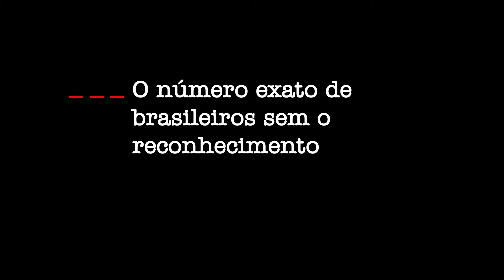O nome do pai, documentário (trailer)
O telefilme documental “O Nome do Pai”, que retrata o drama dos pelo menos cinco milhões de cidadãos brasileiros cujo registro civil não inclui a paternidade, está disponível no Now.

Para abordar o descrédito na palavra da mulher, que, até hoje, não pode apenas identificar o pai biológico para que seu nome seja incluído na certidão de nascimento de uma criança, o filme traz o depoimento das juízas Andréa Pachá, Vanessa Cavalieri e Raquel Chrispino; de pesquisadores; de mães que precisaram recorrer à Justiça para registrar seus filhos e de homens e mulheres que não têm o nome do pai nos documentos. Traz ainda o depoimento da deputada Erika Kokay, autora de projeto de inversão do ônus da prova.

O filme também mostra as mudanças na lei, que passaram a permitir, por exemplo, que a mãe faça o registro civil sozinha, no cartório. Até 2015, apenas o homem podia solicitar a certidão de nascimento de um bebê. Além disso, o documentário apresenta   informações sobre como é esse processo em outros países e sobre o que a lei exige para que uma mulher consiga, no Brasil, que o pai biológico seja identificado na documentação do filho.

“O Nome do Pai” explicita como a questão da paternidade responsável — ou da falta dela — se reflete no primeiro ato civil da vida de uma criança: a elaboração da certidão de nascimento, com a identificação dos responsáveis biológicos. As consequências dessa omissão são relatadas pelos brasileiros e brasileiras que, até hoje convivem com a dor de, aos olhos da lei, não terem um pai.

A obra é um telefilme de Sonia Rodrigues com direção de Vanessa Souza e colaboração de roteiro de Julia Rodrigues Mota e Leticia Helena.

A missão do projeto Mulheres de Luta é criar e promover conteúdos de interesse geral, não restritos às pautas feministas, onde mulheres especialistas em suas áreas são fonte de informação, opinião e inspiração. Acesse